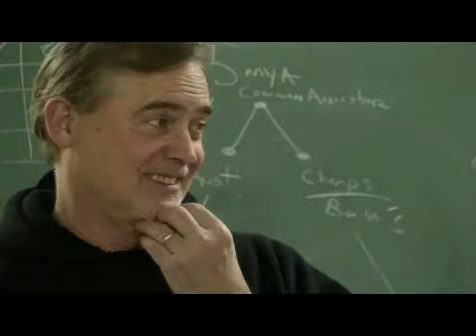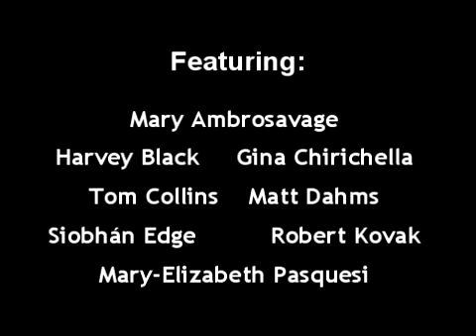Campus Affairs - Original Trailer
A comedy by Gwen Lawful, aka GM Lawless, written BEFORE live-streaming video was really a thing. A professor's illustrious career is jeopardized by an extramarital scandal and a colleague's bio-terrorist revolution. Produced by CW Yoder, it was directed by Jan Levine Thal and performed in Madison, Wisconsin in March 2009.